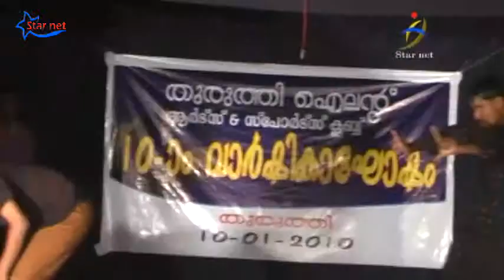Comedy Show Drohee | Island Sports Club Thuruthi 10th Anniversary | 2010 Jan 10